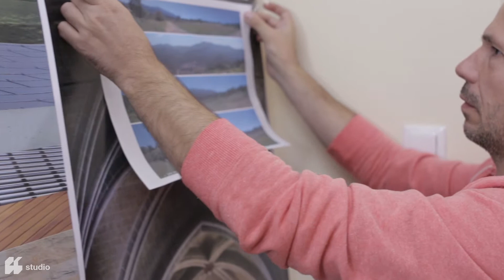VB promo 0 1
A short video made for the personal needs of a popular Bulgarian Architecture Studio.
VB Studio